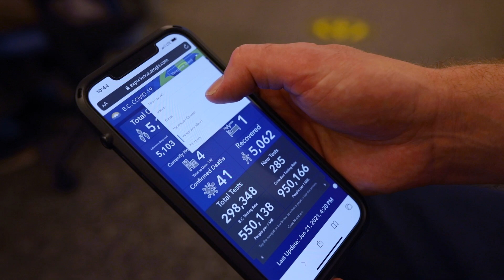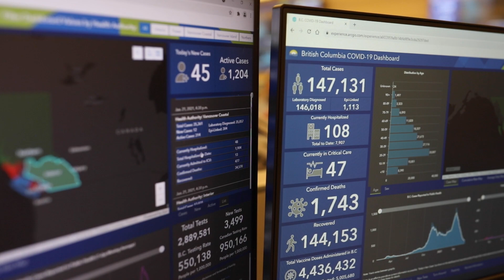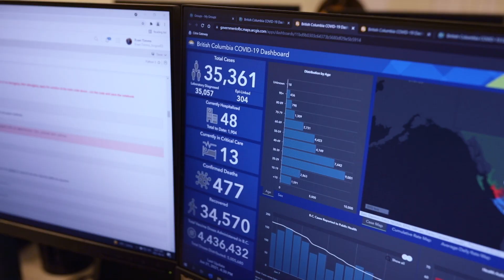BC COVID-19 Dashboard Project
The British Columbia COVID-19 Dashboard project is comprised of three dashboards that function as dynamic online tools to deliver spatially orientated COVID-19 data in a user-centric format. A multi-disciplinary team from the Health and Natural Resource sectors engaged in cross-agency collaboration and teamwork to provide provincial agencies and the public with access to timely, consistent, and trusted information on the status of COVID-19 throughout the province.

This video and its contents are meant for BC Public Service employees.